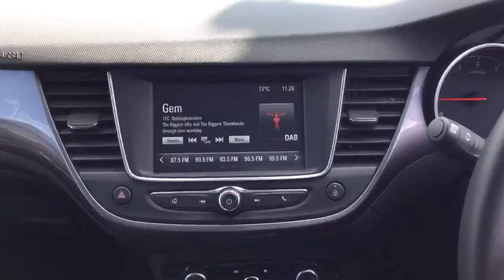DS69HGA Vauxhall Crossland X 1.2t Ecotec [110] Elite